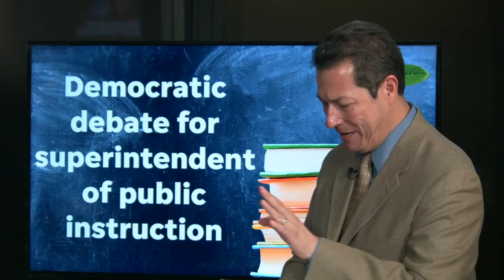Invest in Ed: Democratic debate for Arizona Superintendent of Public Instruction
In 2018, Arizona educators and their supporters participated in statewide teacher walkouts that shuttered schools for six days.

Thousands marched on the Capitol to demand higher pay, more classroom support and increased funding for Arizona's public schools.

Gov. Doug Ducey and the Legislature passed a pay raise for teachers that promised them a 20 percent pay increase by 2020, but many education advocates are seeking additional school funding.

In November, voters will have an opportunity to vote on a ballot measure that, if passed, would bring an additional $690 million in funding to public schools by nearly doubling income-tax rates on Arizona's highest earners.

Two Democratic candidates for Arizona state superintendent debated the ballot measure in the azcentral studio.

Watch David Schapira, a former legislator, and Kathy Hoffman, a former preschool teacher in Tucson, share their views on the ballot measure.

Read more about the candidates and get highlights from the debate